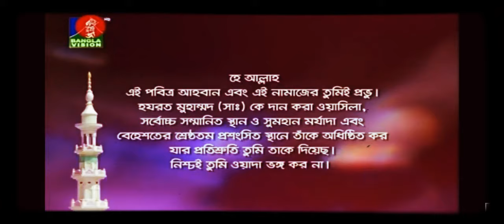Beautiful Azan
Azan gives you happiness...